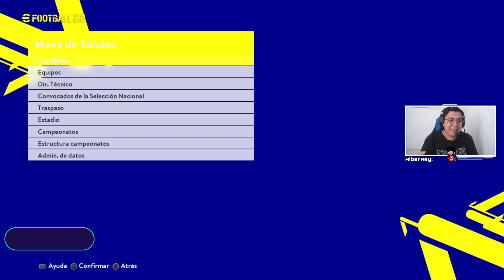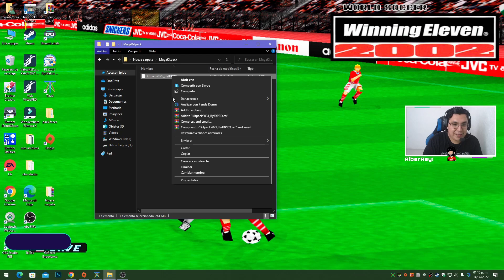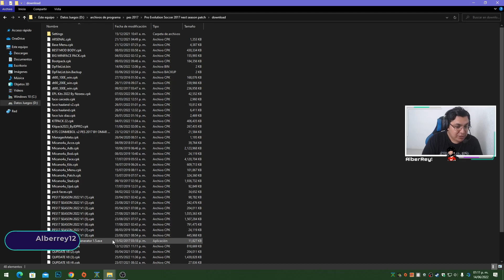MEGA PACK DE KITS 2023 PARA TODOS LOS PARCHES😍PES 2017 A PES 2023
HOLA MIS HERMANOS HOY LES TRAIGO UN NUEVO MEGA PACK DE KITS TEMPORADA 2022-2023 PARA TODOS LOS PARCHES PES 2017 A PES 2022 DEL GRAN CREADOR JDPROUZ ESPERO LES GUSTE😃

(NOTA: LINK ORIGINAL DE JDPROUZ)

CREDITOS A JDPROUZ😃
CREDITOS TAMBIEN A Wepes_kits Mahdeaw,Dreamer,Marwal,HasanAli,PESMASTER,
EderMello,JU,Piru87,ENRI05,ARROYIN,Meryoju,WaserinPES,PenchoGalleta,
Andre Y A TODOS LOS DEMAS KITMAKERS QUE PARTICIPARON ESTE MEGA PACK DE KITS 2023😃